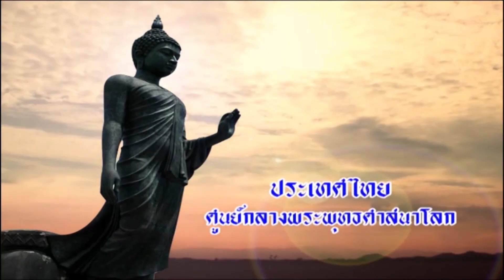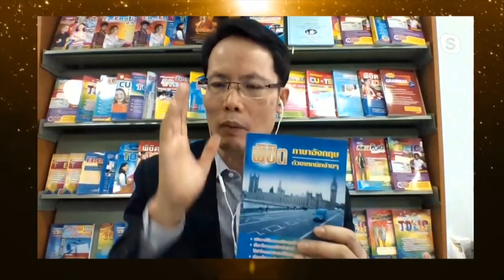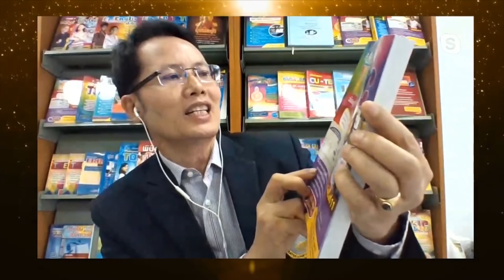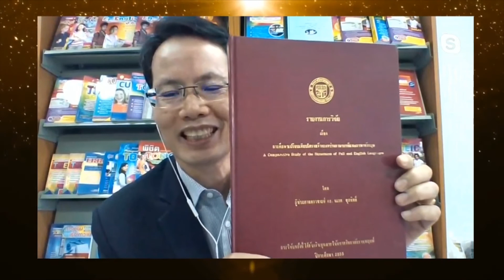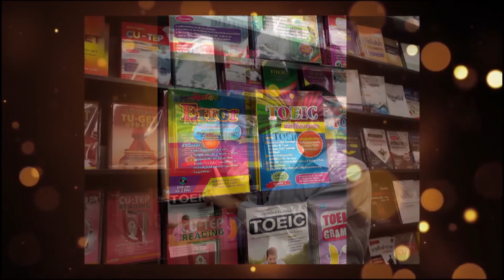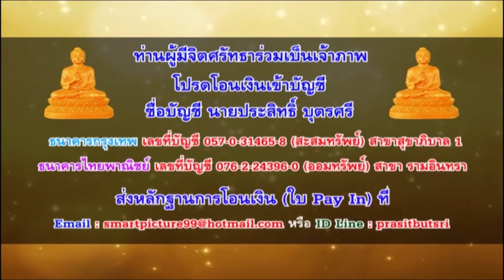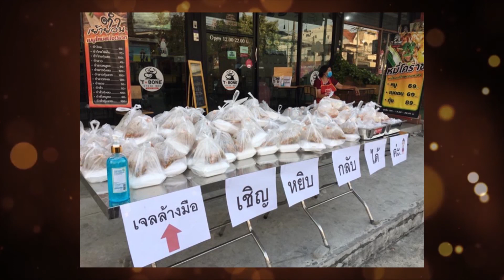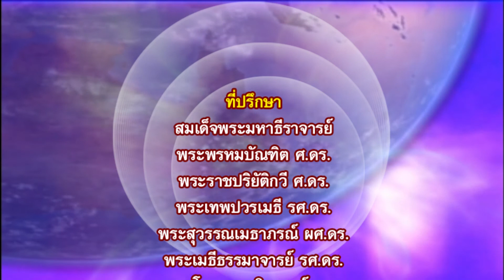"อาสาตามหาคนดี" ดร.ประสิทธิ์ บุตรศรี สัมภาษณ์ ผศ.ดร.นเรศ สุรสิทธิ์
รายการอาสาตามหาคนดี
@ ดร.ประสิทธิ์ บุตรศรี
สัมภาษณ์แขกรับเชิญพิเศษ
@ ผศ.ดร.นเรศ สุรสิทธิ์
* อ.พิเศษระดับป.ตรี โท เอก มจร.และมหาวิทยาลัยต่างๆ
* ผู้แต่งตำราภาษาอังกฤษชื่อดังระดับชาติ
* เจ้าของกิจการรร.กวดวิชาThe Pundit
@ ในรายการ "อาสาตามหาคนดี"
โดย สนง.พระสอนศีลธรรม มจร.
@ ถ่ายทอดสดทางช่อง WPNTV Facebook DrPrasit Butsri และรับชมย้อนหลังได้ทางYoutube, MCUTV, WBTV และโซเชี่ยล มีเดีย เน็ตเวิร์ค ทั่วโลก
Today 9 July 20
Time 03.00 p.m.
Don't miss out watching
a special TV program
"Righteous Person's Stage "
@ Dr.Prasit Butsri is going to interview a special guest;
@ Asst.Prof.Dr.Nares Surasith
* A special instructor at B.A.'s degree, M.A.'s degree and Ph.D.'s degree for MCU.and other Universities.
* English Textbooks Author
* Director and Owner of The Pundit Tutorial School in Khon Kaen province,The North East, Thailand.
@ You're most welcome to watch the TV program on WPNTV facebook liveDrPrasit Butsri
and also available on Youtube, MCUTV,WBTV and Social Media Network Worlwide.